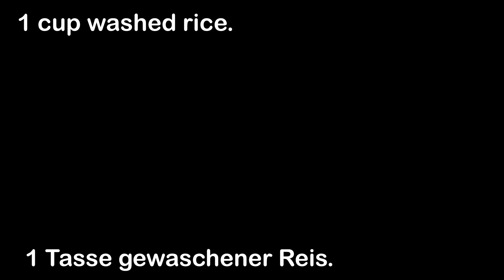Blitzschnell: Thunfisch-Reis-Delikatesse! Hast du die Zutaten?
Hallo zusammen 😘 Blitzschnell: Thunfisch-Reis-Delikatesse! Hast du die Zutaten?
Heute bereite ich ein super leckeres und einfaches Rezept mit ganz einfachen Zutaten zu. In wenigen Minuten fertig! Ideale Idee für ein Abendessen. Die Hauptzutaten sind Thunfischkonserven, Reis und Eier!
Probieren Sie diese einfachen und leckeren Rezepte aus und lassen Sie es mich in den Kommentaren wissen: „Wie hat es Ihnen gefallen?!“ Danke fürs Zuschauen und einen schönen Tag 😃🥰❤️  Guten Appetit🍽️!

📖Rezept

1 Tasse gewaschener Reis.
2 Tassen Wasser hinzufügen und kochen, bis es weich ist.
Hallo Freunde! Wie geht es dir heute? 😊
1 Zwiebel.
Olivenöl.
Ich wünsche Ihnen eine angenehme Besichtigung!
2-3 Minuten kochen lassen.
200 g (7 oz) Thunfischkonserven.
10-12 Minuten bei schwacher Hitze braten.
2 Eier.
1 EL griechischer Joghurt.
Salz.
Schwarzer Pfeffer.
1/2 TL Kurkuma.
Teile dieses Rezept gerne mit deinen Freunden 😊
Schreiben Sie in die Kommentare, aus welchem ​​Land Sie dieses Video ansehen.
Den Reis in Auflaufformen geben.
200 g (7 oz) Mozzarella-Käse.
Schnelle und leckere Mahlzeiten – ideal für vielbeschäftigte Menschen.
Für 15 Minuten bei 180 °C (356 °F) in den Ofen geben.
3 EL griechischer Joghurt.
1 Knoblauchzehe.
Eine Handvoll Dill.
Vielen Dank fürs Liken 😍
Salz.
Schwarzer Pfeffer.
Bitte genießen Sie dieses Gericht.

BitteaktivierenSieUntertitel in IhrerSprache. DankeFürsZuschauen.

LiebeFreunde, wenneuch dieses Video gefallen hat, könntihr den KanalweiterhinUnterstützen:

Gebtdem Video eineBewertung👍🏻! Eswürdemichsehrfreuen😊und hilftdemKanalbei seiner Weiterentwicklung.

LasstgerneeinenKommentar📝 da oderstelltmireineFragezumRezept. Ichwerdeeuchgerneantworten😉.

IhrKönnt dieses Video 📧auch in den sozialenMedienmiteurenFreundenteilen, damitsiewissen, welches GerichtIhralsnächsteskochenMöchtet.

Vielen Dank füreureZeit und Unterstützung🥰!